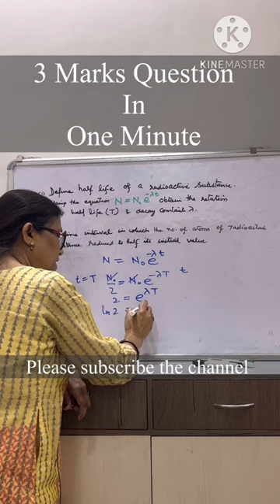3 Marks Guaranteed In One Minute | Half Life और Decay Constant में Relation ?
3 Marks Guaranteed In One Minute | Half Life और Decay Constant में Relation ?

 Physics for Class11/12 /JEE /NEET /Olympiad aspirants

Hydrogen Spectrum And Spectral Series | Board Examination के लिए बेहद Important